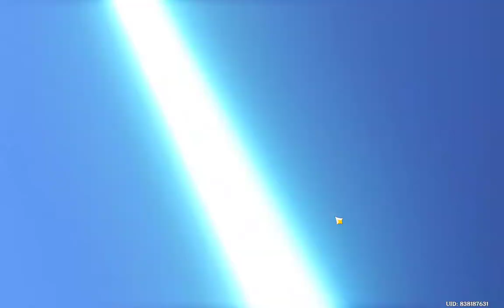pull candace with |AAMI PLAYZ|, FINALLY I GOT CONDACE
INSTAGRAM : AAMI PLAYZ AND di.vyanshii44